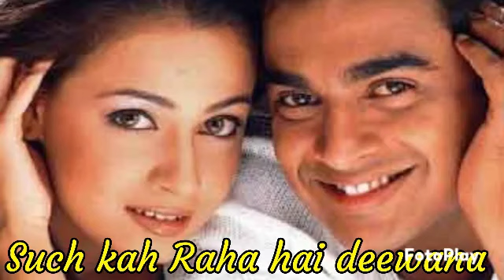Sach keh raha hai deewana Film: Rehnaa Hai Terre Dil Mein 💯Music: Harris JayarajLyricist: Sameer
Such Keh Raha Hain Deewana
Dil Dil Na Kisi Se Lagana

Jhoothe Hain Yaar Ke Vaade Saare
Jhoothi Hain Pyaar Ki Kasme

Maine Har Lamha Jise Chaaha
Jise Pooja Usi Ne Yaaron Mera Dil Toda
Toda Tanha Tanha Chhoda

Mausam Mausam Tha Suhana Bada
Mausam Mausam Maine Dekha Use
Hua Main Paagal Bas Palbhar Mein

Aake Basi Hain Woh Mere Mann Mein
Uski Kami Hain Ab Jeevan Mein
Woh Door Hain Meri Nazron Se
Kyon Use Main Chaahon

Sundor Sundar Woh Haseena Badi
Sundor Sundar Main To Khone Laga
Uske Nashe Mein Bin Piye Behka

Sundor Sundor Woh Haseena Badi
Sundor Sundor Main To Khone Laga

Ek Din Use Bhoola Doonga Main
Uske Nishaan Mita Doonga Main
Chaahonga Na Main Us Patthar Ko
Jaa Use Bata De